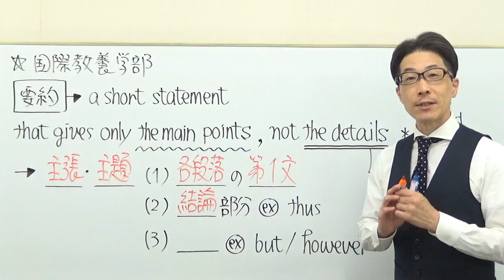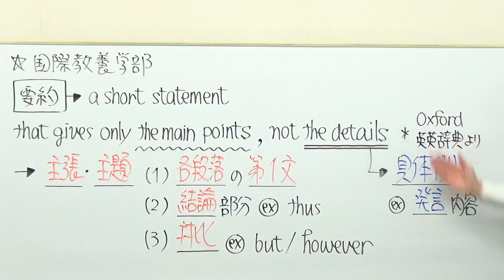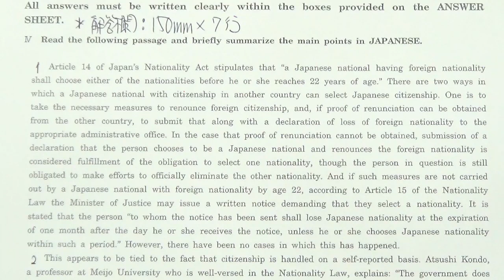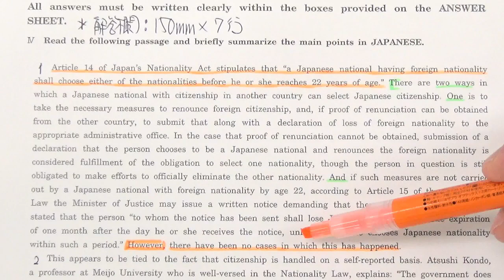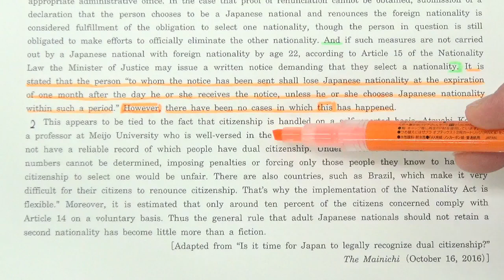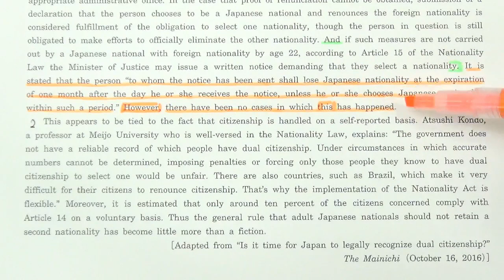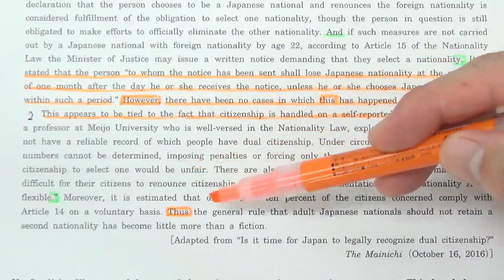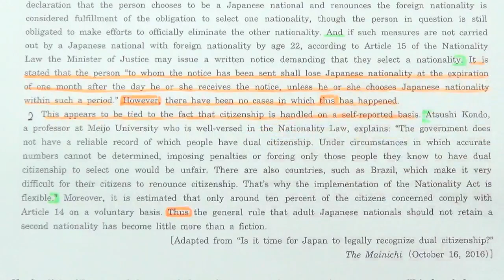【早大英語】3309早稲田大長文読解過去問演習2018国際教養学部Ⅳ要約問題対策